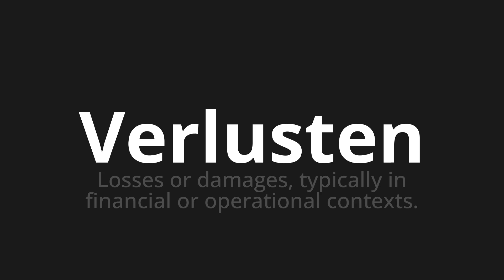How to pronounce Verlusten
Master the Pronunciation of 'Verlusten which means losses' - which means : Losses or Damages, Typicalally in Financial or Operational Contexts. 📝 with @PronunciationGerman 🎓🗣️ - [Your Guide to German]

Learn to pronounce 'Verlusten' perfectly in German with our easy and engaging tutorial by @PronunciationGerman! 📖📽️ In this comprehensive video, we provide you with native speaker examples 🗣️👂 and phonetic breakdowns 🎵 to ensure you get the pronunciation just right.

How to say Loss in German